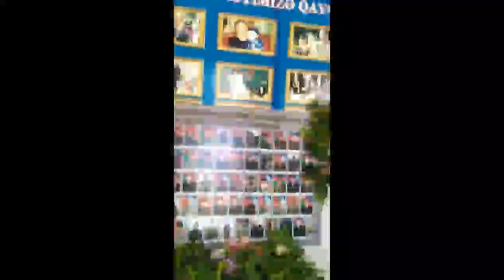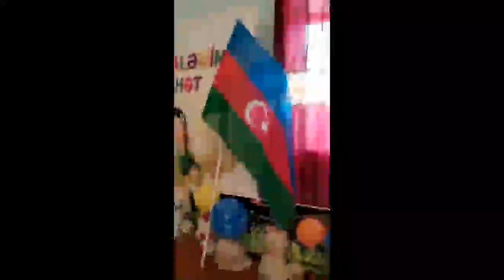1 iyun uşaq bayramınız mübarək | Gənc TARİXÇİLƏR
Salam dəyərli izləyicilər . Burdan Bütün uşaqların bayramını təbrik edirik .
Hər birinizə xoş ömür arzulayırıq .
Dəyərli Həmkarım Gülayənin iştirakında Füzuli rayon Uşaq bağçasında 1 iyun tədbiri . Buyrun izləyək .

QEYD : Videonu texniki səbəblərdən gec paylaşmalı olduq .

Gənc TARİXÇİLƏR üzvü : Gülayə Rüstəmzadə

Abunə olub , videolara  rəy yazmağı unutmayın 😊

Digər videolarımızı izləmək üçün linklərə daxil ola bilərsiniz -

Dəstək olmaq üçün kanalı izləməyi , bəyənməyi və rəy yazmağı unutmayın 😊